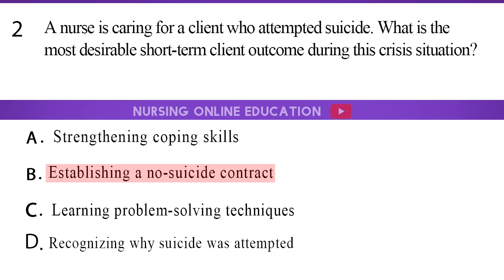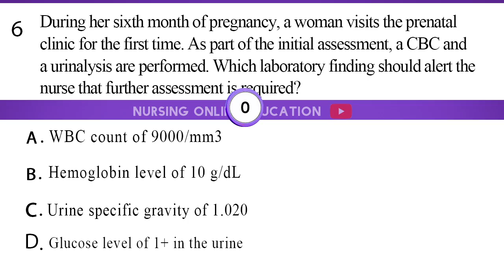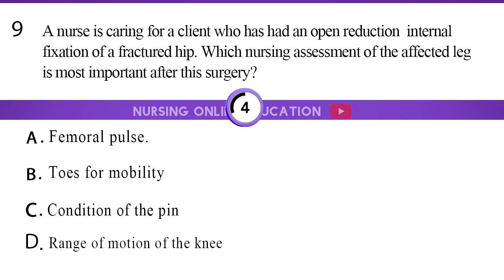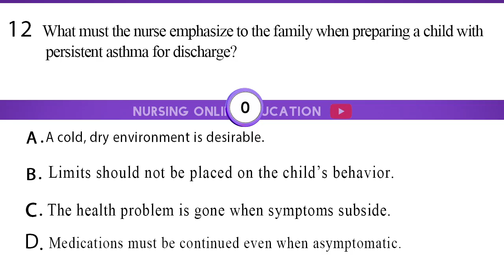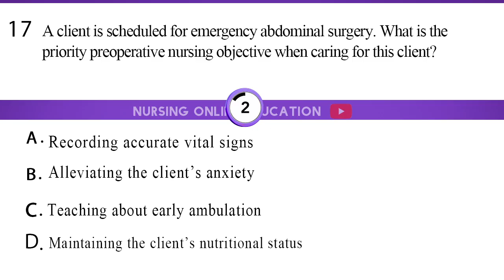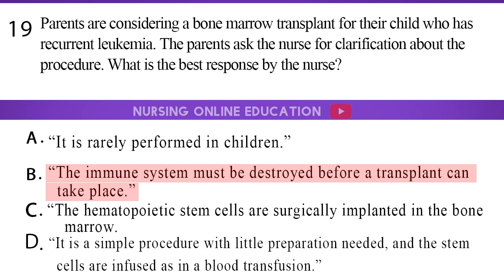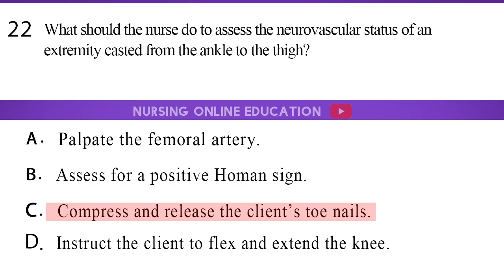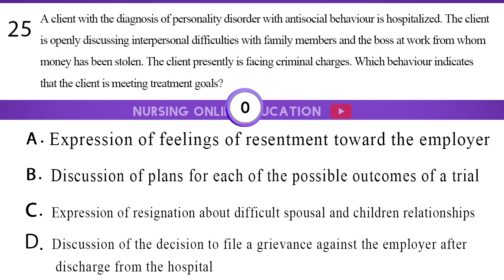Prometric Questions & Answers for Nurses 2025 |Prometric QATAR OMAN SAUDI | HAAD DHA SNB| Part-40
SNB EXAM
NursingOnlineEduaction Prometric,
Prometric, HAAD, DHA, MOH Important Nursing MCQs
KERALA PSC (DHS), AIMS, JIPMER, RRB, ESIC Nursing Exam Preparation MCQ's with Rationale - Medical & Surgical Nursing -  in Malayalam.
 More video MCQ's with rationale will be uploaded as series.